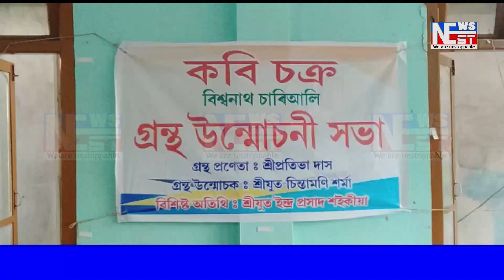বিশ্বনাথ চাৰিআলিৰ কবি চক্ৰৰ উদ্যোগত প্ৰতিভা দাসৰ "প্ৰতিবিম্ব" গল্প সংকলন উন্মোচন